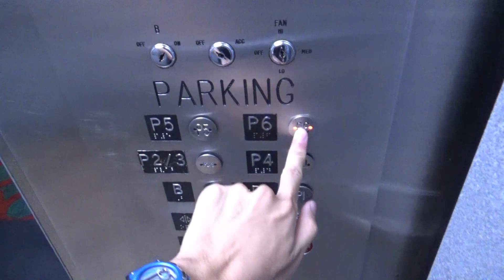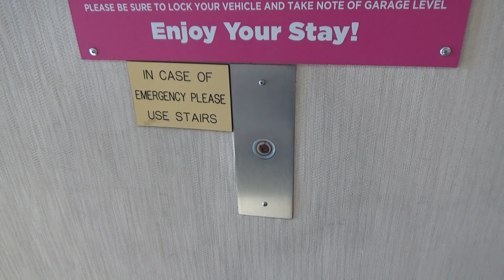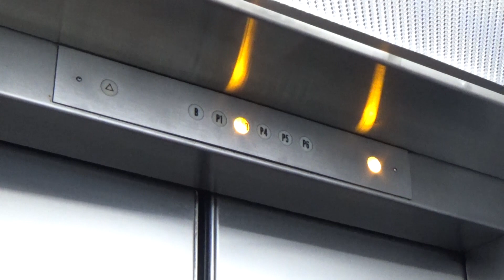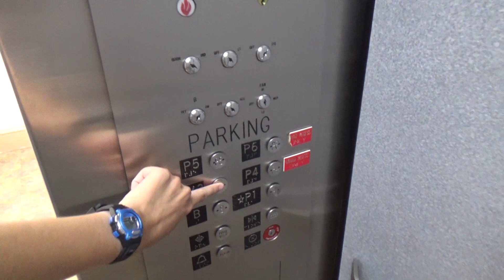CRAZY Sierra Traction Elevators-Circus Circus Red Garage-Reno, NV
[Recorded 7-22-19] These are still running as gracefully as they always do. In fact, these seemed to be putting on a show today! These elevators accelerate like CRAZY and the stops are super harsh! They take off right when the doors close and rocket from top to bottom. It's so fun riding these. The fixtures on the COP are a super rare version of Armor VR that I've only ever seen here. These were spared in the modernization and I hope they stay untouched for many years to come. Unfortunately, these are now restricted and can only be accessed by UNR students only. Nonetheless, I love these things!!

Technical Specifications

ELEVATOR BRAND
   Original Installer: Sierra
   Modernizer: N/A
FIXTURES (ORIGINAL)
   Call Stations: Armor
   COP: Armor VR
FIXTURES (MODDED)
   Call Stations: N/A
   COP: N/A
DOORS
   Type: Center-opening
   Equipment: MAC
   Safety: Multi-beam sensor
MACHINE
   Drive: Traction
   Type: Overhead
CAPACITY
   Pounds: 2500
   Persons: 16
CHIMES: NONE
INDICATOR: Analog
PHONE: Didn't check
FLOORS SERVED: B, P1, P2/3, P4- P5
# OF ELEVATORS: 2
ORIGINAL FIXTURES: All original